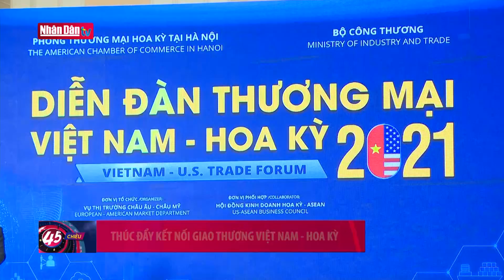Thúc đẩy kết nối giao thương Việt Nam - Hoa Kỳ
Thúc đẩy kết nối giao thương Việt Nam - Hoa Kỳ | Truyền Hình Nhân Dân
1. Dự Báo Thời Tiết Hôm Nay